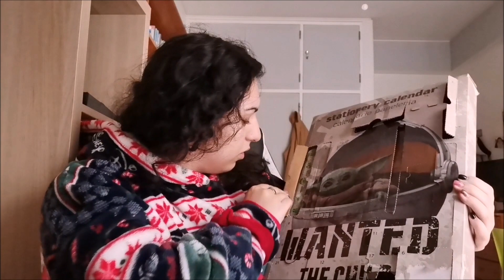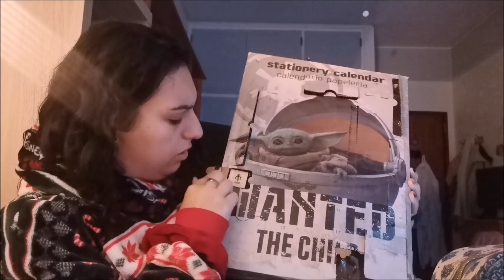VLOGMAS #4 // mais uma prova oral e a minha rotina de skincare❄️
Espero que tenham gostado do vídeo, se gostaram não se esqueçam de deixar o vosso like, subscrevam se gostarem do meu conteúdo, ativem o sininho das notificações para não perderem nenhum vídeo meu e partilhem com os vossos amigos para chegarmos a mais pessoas.